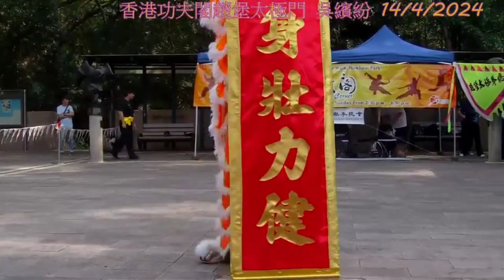2024年4月15日